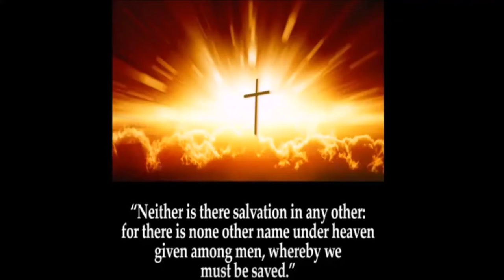The God of This World by Kenneth Carpenter of FAC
Text of sermon is based on 2 Cor 4:4: "In whom the god of this world hath blinded the minds of them which believe not, lest the light of the glorious gospel of Christ, who is the image of God, should shine unto them." atan is the current god of this world. Satan is a spirit conspirator manipulating the world by deception and by fostering the spirit of disobedience. While on this Earth, Christ admitted that someone other than himself was the current ruler of the world. John 18:36 Jesus said, "My kingdom is not of this world. If it were, my servants would fight to prevent my arrest by the Jews. But now my kingdom is from another place." NIV Paul identified who was the god of this world and warned his followers that it was Satan who blinded the world to the glorious gospel of Christ.2 Corinthians 4:3 But if our gospel be hid, it is hid to them that are lost: 4 In whom the god of this world hath blinded the minds of them which believe not, lest the light of the glorious gospel of Christ, who is the image of God, should shine unto them. 5 For we preach not ourselves, but Christ Jesus the Lord; and ourselves your servants for Jesus' sake. KJV Satan is deceiving the entire world and is fooling the world to worship a false Christ. The book of Revelation identifies Satan as the great deceiver of the entire world. Revelation 12:9 And the great dragon was cast out, that old serpent, called the Devil, and Satan, which deceiveth the whole world: he was cast out into the Earth, and his angels were cast out with him. KJV Paul preached to the Ephesians that mankind's true battle is against Satan and his demons. Ephesians 6:11 Put on the whole armour of God, that ye may be able to stand against the wiles of the devil. 12 For we wrestle not against flesh and blood, but against principalities, against powers, against the rulers of the darkness of this world, against spiritual wickedness in high places. 13 Wherefore take unto you the whole armour of God, that ye may be able to withstand in the evil day, and having done all, to stand. KJV Peter stated that a Christian's enemy is the devil.1 Peter 5:8 Be self-controlled and alert. Your enemy the devil prowls around like a roaring lion looking for someone to devour. 9 Resist him, standing firm in the faith, because you know that your brothers throughout the world are undergoing the same kind of sufferings. NIV Satan is the god of this world until Christ returns. The reason Satan is the current ruler of this world goes back to the Garden of Eden. When Adam and Eve disobeyed God and ate of the Tree of Good and Evil, they allowed Satan to rule them instead of God. If Adam and Eve had resisted Satan and obeyed God, then Adam and Eve would have been under the Government of God. By yielding to the lies of the serpent, they started the process of the whole world being under Satan's sway. 1 John 5:19 … the whole world is under the control of the evil one..